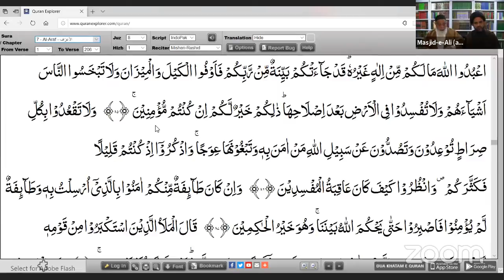Part 08 of 30 - Recitation & Tafseer Holy Quran - Maulana Rizwan Rizvi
Part 08 of 30 - Recitation & Tafseer Holy Quran

8th Ramadan 1441AH / Saturday May 2nd, 2020AD
Maulana Rizwan Rizvi (English)